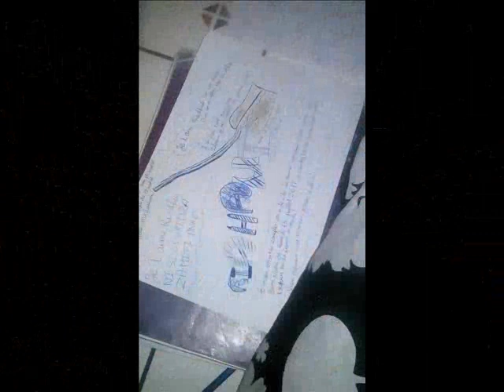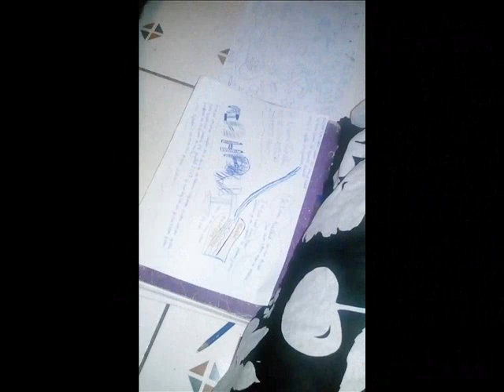Bezza Feat Nixo Danse pour Moi Clip Officiel